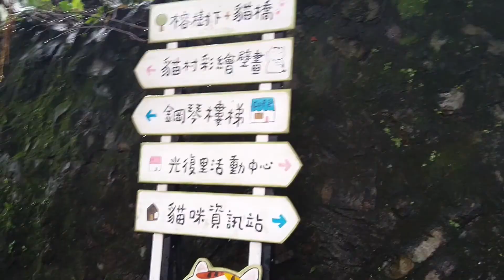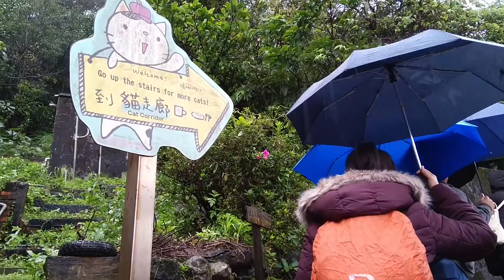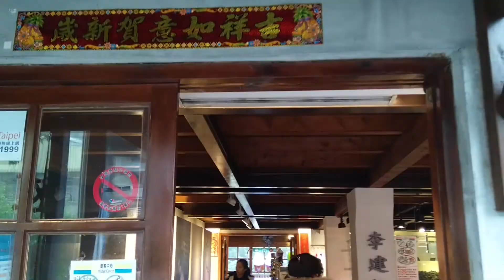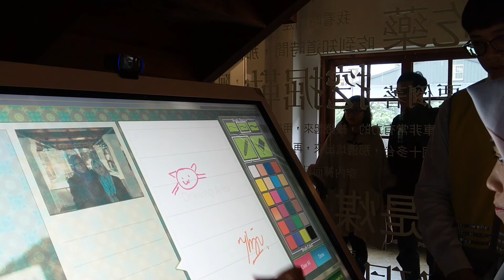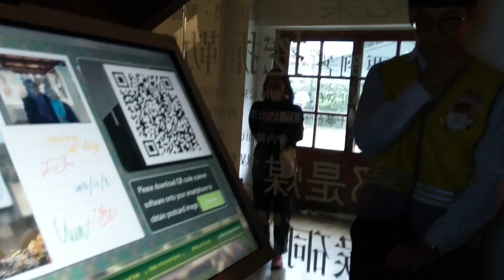Houtong Cat Village - Taiwan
Keceriaan setelah menahan keinginan selama beberapa bulan hanya untuk mendatangi beberapa kucing di Cat Village yang berlokasi di Houtong - Taiwan.

Camera by Nokia61Plus

Sound by Fredji - Blue Sky